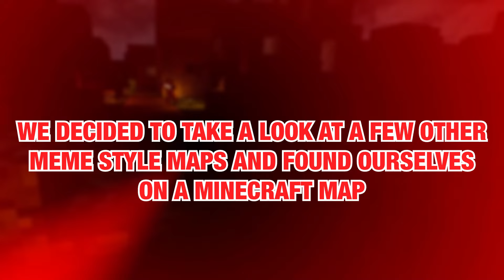CoDz But It's Minecraft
Hey Everyone, after our long run on Call of Duty Zombies with the Jellyfish fields map, we decided to continue the trend of meme style maps with the following ones we ended up on.

This led us to a Minecraft map, which was less waves and more try to survive the never ending spawning of zombies. And yet another SpongeBob Map with an endlessly looping rendition of the zombies menu music in the background... as you can probably guess by my brief descriptions - these maps were a bit cursed.

if you are a returning viewer, why not subscribe and be a full part of the Branduien community, its completely free and you'll get instant notification whenever I upload any content in the future.
Pieces - After The Fall
Cinemasins - Clowning Around
Timestamps
00:00 - Intro
00:48 - CoDz But It's Minecraft
05:15 - Preround Basketball
05:22 - CoDz But It's SpongeBob's House
08:07 - FLASHBANG
08:20 - Outro